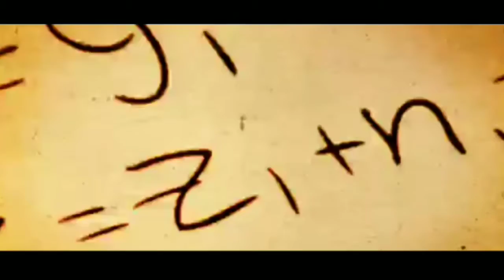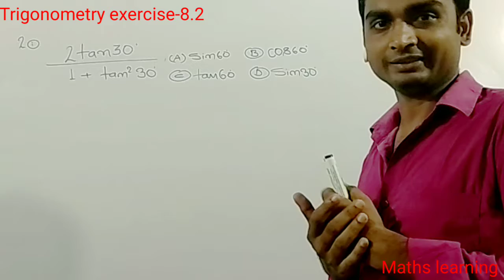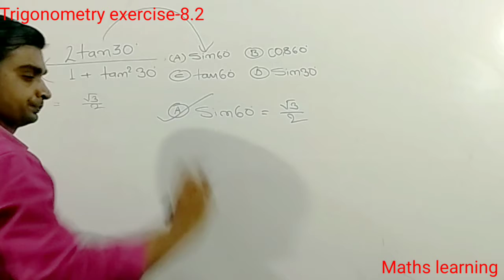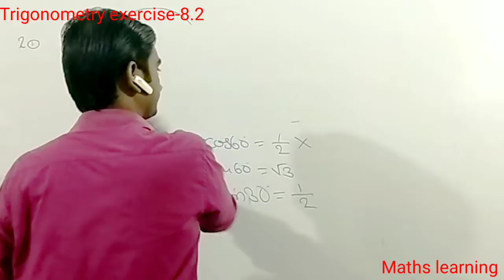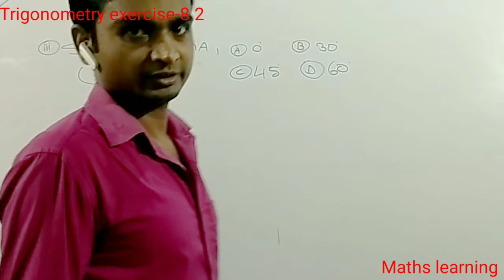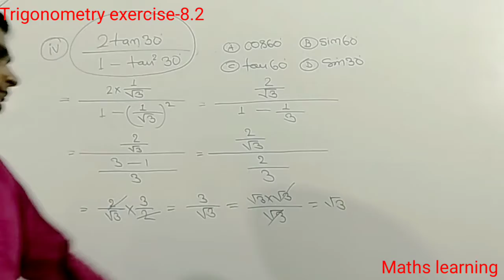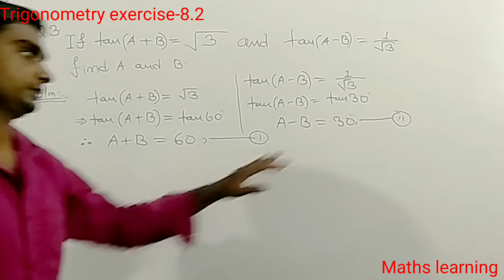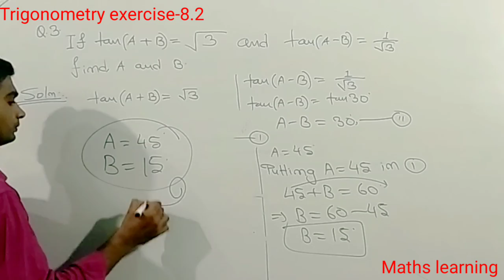Trigonometry class X, ex- 8.2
class X trigonometry, ex-8.2